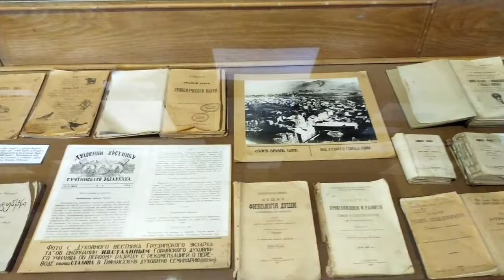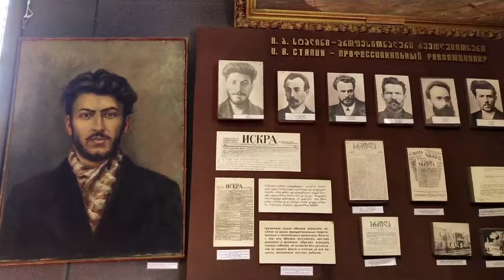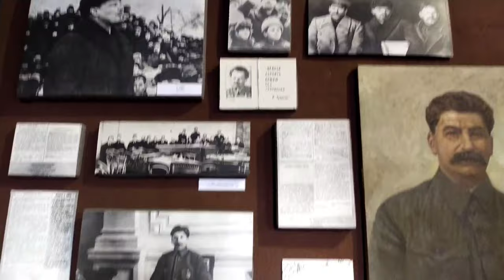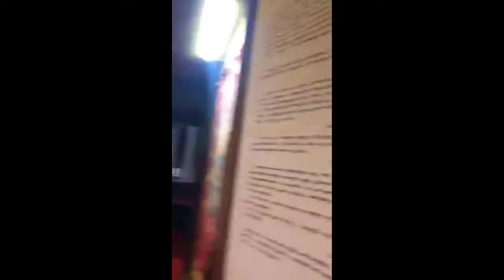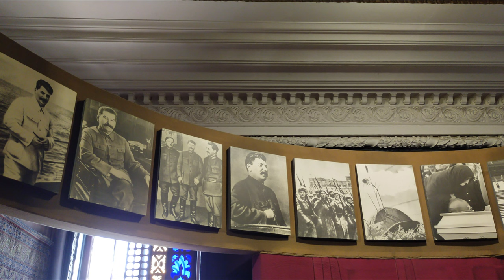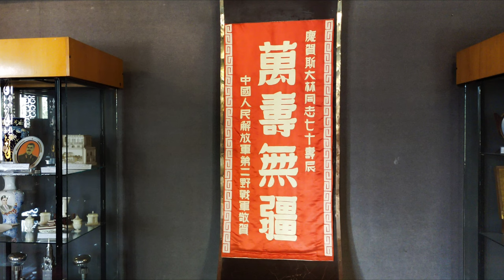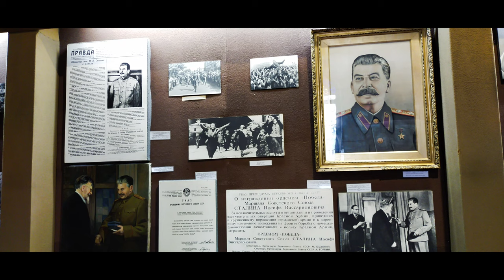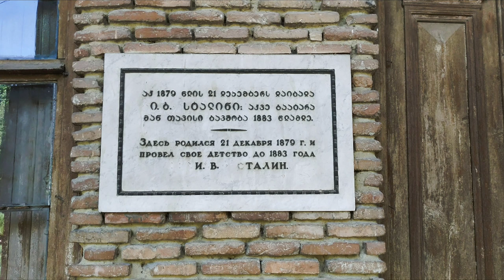GÜRCİSTAN GORİ VLOĞUM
🌟 SELAM DOSTLAR BEN ÇINAR KANALIMA HOŞ GELDİNİZ. BUGÜN JOSEH STALİN'İN DOĞDUĞU KENT OLAN GORİ'DEYİM, DÜNYANIN KADERİNİ DEĞİŞTİREN SOVYET SOSYALİST CUMHURİYETLER BİRLİĞİ JOSEPH STALİN'İN YAŞADIĞI EVE GİTTİM VE STALİN İLE İLGİLİ FARKLI BİLGİLER ÖĞRENDİM BUNLARI SİZLERLE PAYLAŞACAĞIM📌

🇬🇪Yosif Visaryonoviç Cuğaşvili(JOSEPH STALİN) KİMDİR ?📌

DÜNYANIN KADERİNİ DEĞİŞTİREN SOVYET SOSYALİST CUMHURİYETLER BİRLİĞİ LİDERİ JOSEPH STALİN 18 ARALİK1878'DE GORİ'DE DOĞDU. BABASI İLE ARASI ASLA İYİ OLAMADI, ANNESİ İSE KÖLE OLDUĞU BİLİNMEKTE.SÜREKLİ AİLE İÇİN ŞİDDETE MARUZ KALIRDI STALİN'İN BABASI KUNDURACI İDİ EVİNİN ALT KISMINDA ÇALIŞIRDI. 1888 YILINDA GORİ'DE EĞİTİME BAŞLADI OKULDA ALDIĞI EĞİTİMİN RUSÇA  OLDUĞU VE STALİN'İN ANA DİLİ GÜRCÜCE OLUŞUNDAN SEBEP EĞİTİM HAYATINDA VE ARKADAŞLARI İLE SOSYAL HAYATINDA SIKINTILAR YAŞADI. 7 YAŞINDA İKEN ÇİÇEK HASTALIĞINA YAKALANDI VE BU HASTALIĞI YÜZÜNDE KALICI İZLET BIRAKTI. 12 YAŞINA GELDİĞİNDE 2 AT ARABASI KAZASI SONUCU SOL KOLU SAKAT KALDI VE HAYATI BOYUNCA TAM İYİLEŞEMEDİ. 16.YAŞINA GELDİĞİNDE GÜRCÜ ORTODOKS RAHİP OKULUNA GİTMEYE HAK KAZANIR. OTORİTEYE KARŞI GELDİĞİ İÇİN ATILDI O GÜN OTORİTEYE KARŞI GELEN GENCE İLERİDE DÜNYANIN GELMİŞ GEÇMİŞ EN OTORİTER LİDERLERİNDEN BİRİ OLUCAĞI SÖYLESELER MUHTEMELEN BU FİKRİ KABUL ETMEZDİ. HAYATIN ACIMASIZLIĞINI VE SİSTEMİN BOZUKLUĞUNU ERKEN YAŞTA DENEYİMLEMESİNE RAĞMEN NE YAPICAĞINI BİLEMİYORDU. EĞİTİM HAYATI DEVAM EDİYORKEN KARL MARX VE ENGELS'İN ESERLERİYLE TANIŞTI. 1895'DE ÇARLIK RUSYASINA KARŞI KURULMUŞ MARKSİST GİZLİ KURULUŞA GİRDİ MARX VE ENGELS'İN YANINDA HAYATINI DEĞİŞTİRECEK VE TÜM SİYASİ KARİYERİNİ BORÇLU OLDUĞU VLADİMİR İLYİNÇ ULYANOV LENİN'İN ESERLERİNİ KEŞFETTİ. O ARTIK BİR MARKSİST BİR DEVRİMCİ İDİ, 1899 AĞUSTOSUN DA MARKSİST GRUPLARI BİRLEŞTİRMEK İÇİN PROGRAMLAR HAZIRLADI 29 MAYIS 1899'DA MARKSİST GRUPLARLA OLAN ÇALIŞMALARINDAN KAYNAKLI OKULDAN UZAKLAŞTIRMA CEZASINA ÇARPTIRILDI. AYNI YILIN KASIM AYINDA TİFLİS FİZİK GÖZLEM EVİNDE ÇALIŞMAYA BAŞLADI VE TİFLİS'TE ÖRGÜTLENMEYE DEVAM EDİYOR VE RUSYA SOSYAL DEMOKRATİK İŞÇİ PARTİSİNİN 3 LİDERİ BİRİSİNDEN KONUMUNA GELDİ. 31 ARALIK 1901'DE STALİN ORGANİZE ETTİĞİ BİR YILBAŞI GÖRÜNÜMÜN DE HIZLI KONFERANS DÜZENLEYEREK ÇALIŞMALARINI TANITTI. 1902 YILI SONRASI YILLARINDA STALİN BATUM'A GELEREK BURDA İŞÇİ GRUPLARINI KENDİ TARAFINA ÇEKTİ. YİNE KENDİSİNİN ORGANİZE ETTİĞİ 6000'E YAKIN ÇEŞİTLİ İŞLERLE MEŞGUL OLAN İSÇİLERLE BİRLİKTE POLİS KUVVETLERİYLE KARŞI KARŞIYA GELDİ, ÇOK SAYIDA ÖLÜ VE YARALININ OLDUĞU GÜNÜN GECESİNDE STALİN KENDİ MANİFESTOSUNUN İLK CÜMLELERİNİ KAĞIDA YAZDI. STALİN ÇARLIK RUSYASI İÇİN TEHLİKELİ BİRİSİYDİ VE 6 NİSAN1902'de BATUM'DA MAHKÛM EDİLDİ. HAPİSTE OLMASI ONU DURDURMADI AKSİNE DAHA ÇOK HIRSLANIYORDU. 1903'DE HAPİSTE OLMASINA RAĞMEN RUSYA SOSYAL DEMOKRAT İŞÇİ PARTİSİ KAFKAS BİRLİĞİNE SEÇİLDİ. PARTİ'NİN 2.Cİ KONGRESİNDE AYRIŞMALAR SÖZ KONUSU İDİ, LENİN İLE AYNI GÖRÜŞÜ SAVUNANLAR'A "BOLŞEVİK DİYORDU" (ÇOĞUNLUK). AZINLIK KALANLARA İSE "MENŞEVİK" DİYORDU. RUSYA'NIN GELECEĞİNİ LENİN'İN DOKTRİNLERİN DE GÖRDÜ, 1905 ŞUBAT'INDA KAFKAS BİRLİĞİ KOMİTESİ'NİN BOLŞEVİK İLE MENŞEVİK TİFLİS KOMİTESİ OLARAK BÖLÜNMESİNDEN SONRA YENİ BİR FORM VERERK BOLŞEVİK KOMİTESİNE KATILDI. YAŞAMINI VE DAVASINI HAPİSTE DEVAM ETTİREN STALİN 1909 YILININ OCAK AYINDA  "VOLOGDA" HAPİSHANESİNE GETİRİLDİ. BURADA HASTALANDIĞI İÇİN HASTANEYE KALDIRILDI BUNDAN YARARLANIP HAPİSHANEDEN KAÇTI. BİR SÜRE SANKT PETERSBURG'DA KALDI. GİZLİCE BAKÜYE GİDİP FAALİYETLERİNE DEVAM ETTİ. 1910 YILININ İLK AYLARINDA PARTİ'NİN MERKEZ KOMİTESİNE TEMSİLCİ OLARAK ATANDI. TEKRAR YAKALANIP BU DÖNEMDE LENİN İLE YAZIŞMALARA DEVAM EDİYORDU. 1912 YILININ EKİM AYINDA SAİNT PETERSBURG'DA BÜYÜK BİR PROTESTO YÜRÜYÜŞÜ YAPILIRKEN ARTIK İHTİLALİN ZAMANI GELDİ. 1917'DE TÜRKÇE'DE HAKİKAT ANLAMINA GELEN "PRAV'DA" GAZETESİNİN EDİTÖRÜ OLDU. AYNI GÜNLERDE LENİN'DE BOLŞEVİKLERİN LİDERLERİ KONUMUNA GELDİ. TEMMUZ AYINDA LENİN'İN SÜRGÜNE GÖNDERİLMESİNDEN DOLAYI "Yakov Sverdlov" İLE BİRLİKTE PARTİNİN YÖNETİMİNİ ÜSTLENDİ. LENİN'E ÇIKAN SÜRGÜN KARARI ÇARLIK RUSYASI İÇİN SONUN BAŞLANGICI OLDU. 7 KASIM 1917'DE SAİNT PETERSBURG'DA KIŞLIK SARAYININ ELE GEÇİRİLMESİ İLE SOVYETLER BİRLİĞİNİN KURULMASINA YOL AÇAN DEVRİM GERÇEKLEŞTİ. DEVRİMLE BERABER STALİN MİLLETLER HALK KOMİSERİ OLDU 1922'DE İSE PARTİ'NİN GENEL SEKRETERİ KONUMUNA GELDİ. 21 OCAK 1924'DE LENİN'İN ÖLÜMÜ PARTİYİ 2'YE BÖLDÜ (TROÇKİZM VE STALİNİZM). LEV TROÇKİ TEK BAŞINA BÖLÜMÜN KONUSU VE DETAYLI ANALİZİ HAK EDEN KARAKTER.